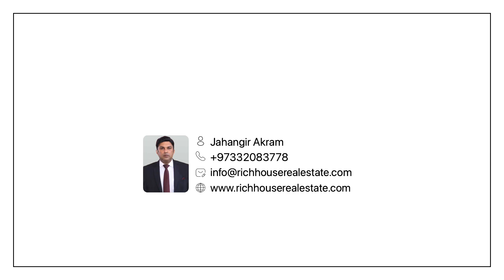Sea view 1 BR in Zawia 3 for Rent